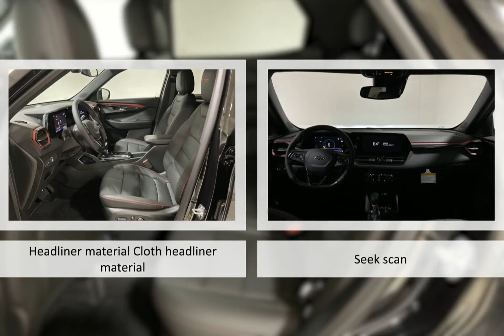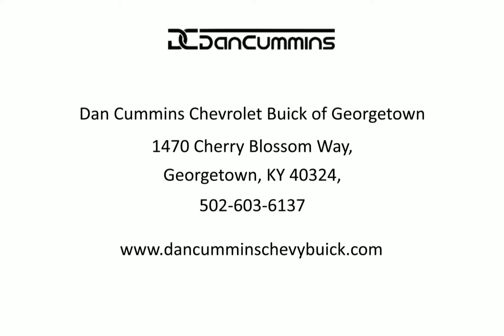2024 Chevrolet Trailblazer AWD RS Lexington Georgetown Nicholasville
2024 Chevrolet Trailblazer AWD RS Dan Cummins Chevrolet Buick of Georgetown is proudly serving our friends and neighbors in Lexington, Georgetown, and Nicholasville.